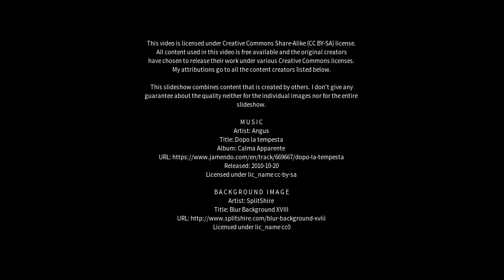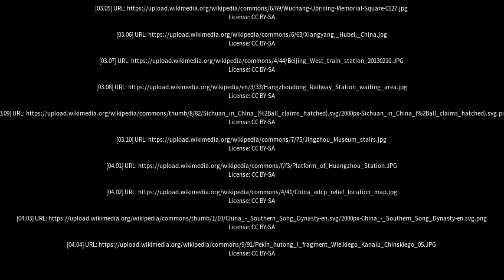Best places to visit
Best places to visit - Huangzhou (China) Best places to visit - Slideshows from all over the world - City trips, nature pictures, etc.